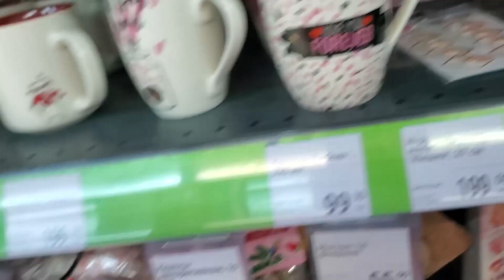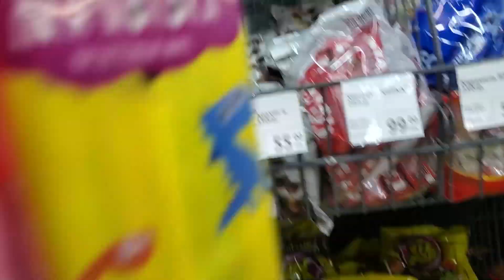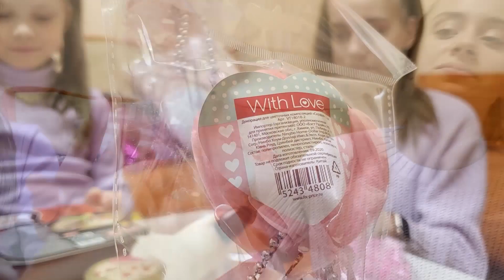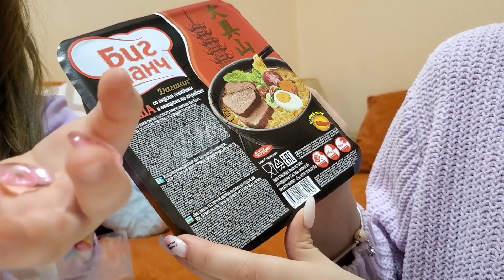Меняемся ПОДАРКАМИ из Фикс Прайс ЧЕЛЛЕНДЖ! Кто Купил СЮРПРИЗ ЛУЧШЕ? FixPrice